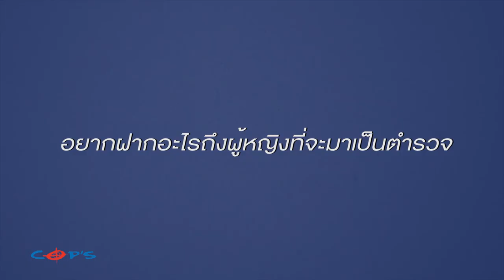ส.ต.ท.หญิง สมฤทัย รองทอง | Cop's Magazine